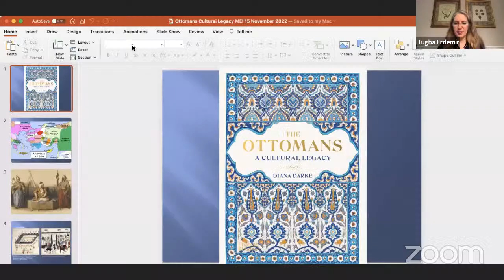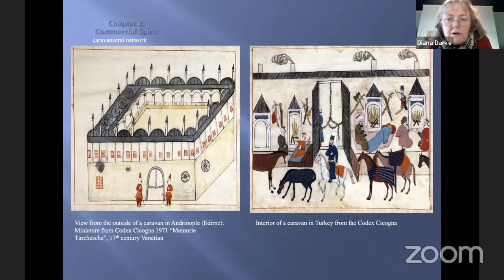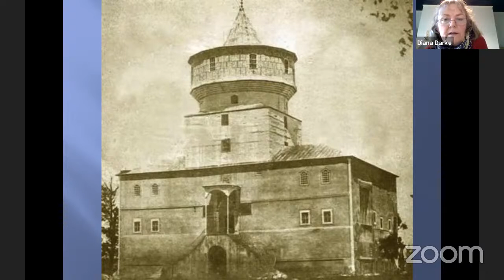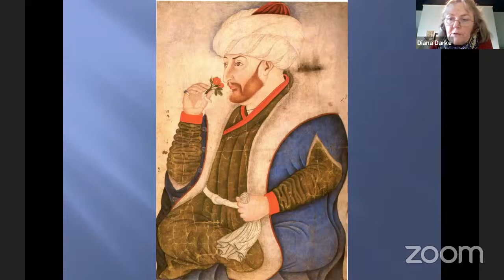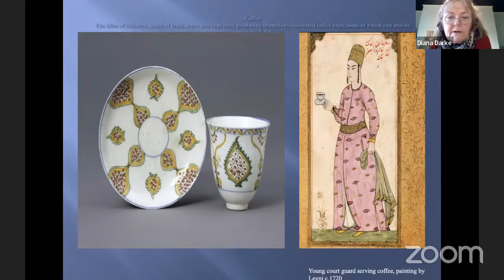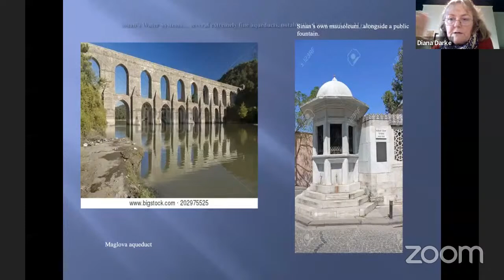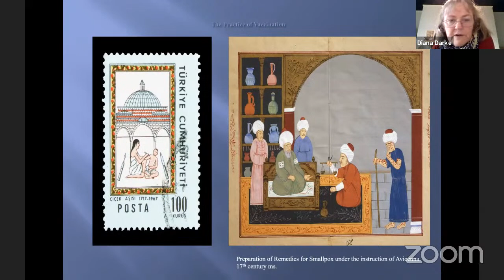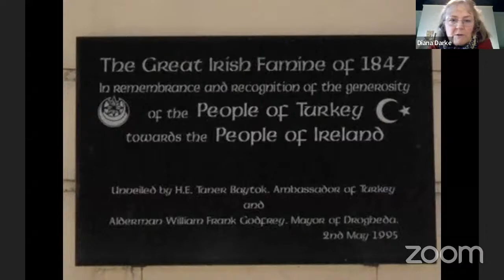Book Talk | The Ottomans: A Cultural Legacy